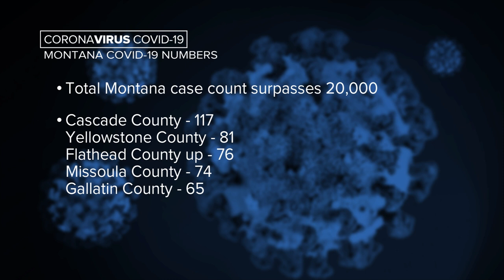Montana COVID-19 Update 10-14-20